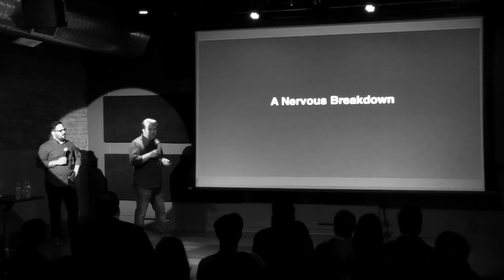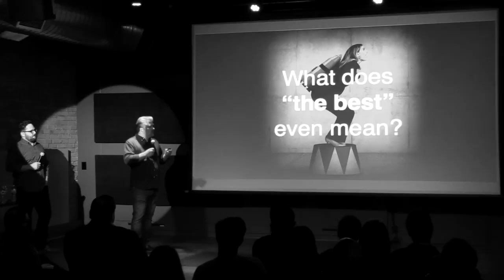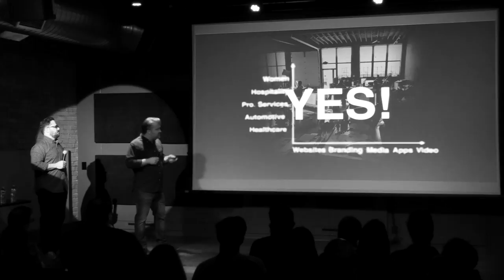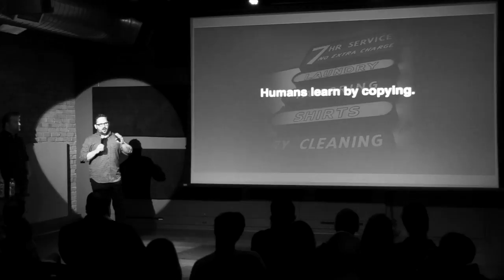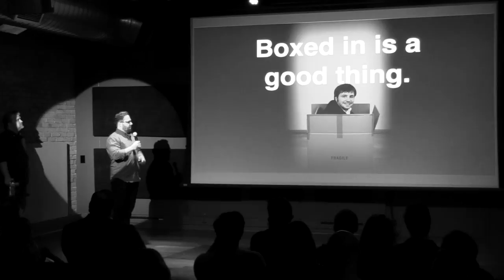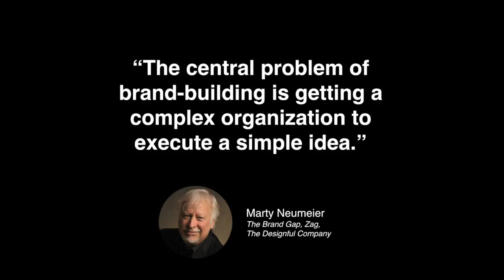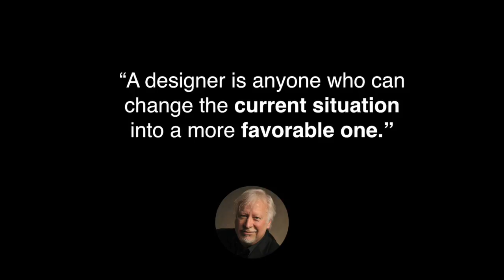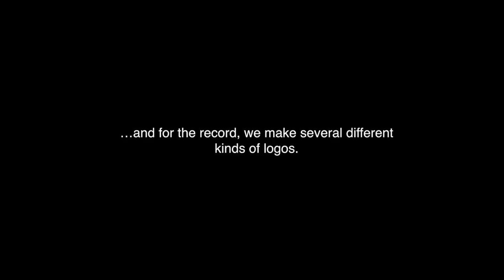Things We’ve Learned: Competition and Positioning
Most companies try to be more competitive by building a shinier website, buying a bigger tradeshow booth, or by launching a new campaign. Instead, they should focus on building an advantage through positioning. Mike Spakowski and Jesse McGowan share more on why a new website isn’t always the answer, as well as the nature of competition and the role of positioning and design in creating competitive advantage.

About Things We've Learned:
Each quarter, we gather our colleagues, clients and peers to talk about marketing and design in the hope that sharing our experiences will help others. We aptly call this series Things We’ve Learned So Far (borrowed from one of our design inspirations, Stefan Sagmeister).